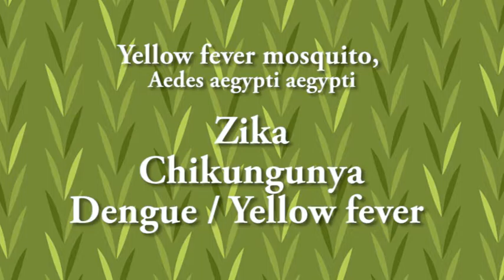Vector Control Entomology - Part 1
The work of an Entomologist